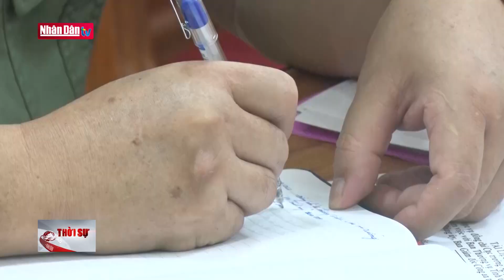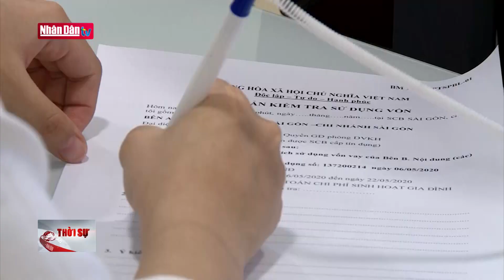Chủ tịch nước tiếp các Đại sứ trình Quốc thư | Tin chính trị xã hội cuối ngày 19/9